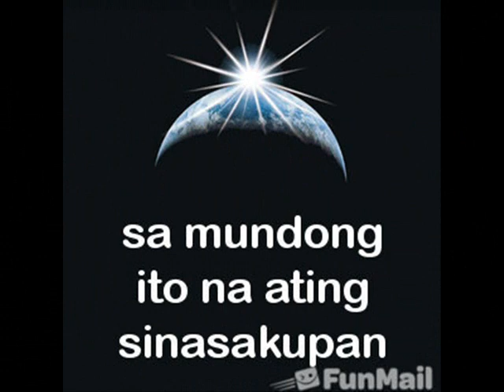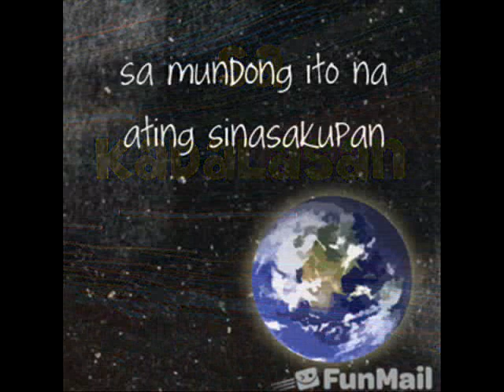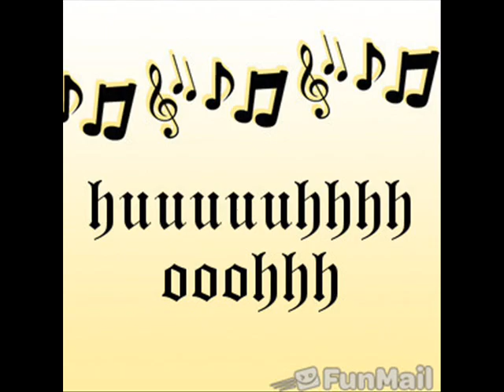gnash-sa kadalasan (pinoy bato)